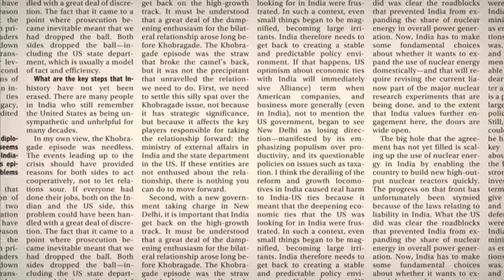The rise, fall and return of Jagmohan Dalmiya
Jagmohan Dalmiya is back as the BCCI president. Here’s his journey